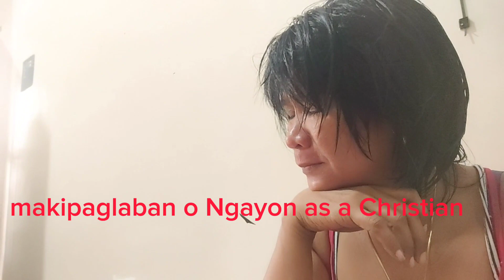Iiyak mo nalang sa langit,,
yong inaasahan mo na ka kampi mo then sya pala Ang magpapahamak Sayo,,,,